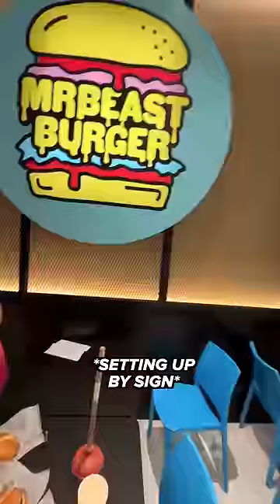Mr Beast Plunger Trick Shot Attempt...